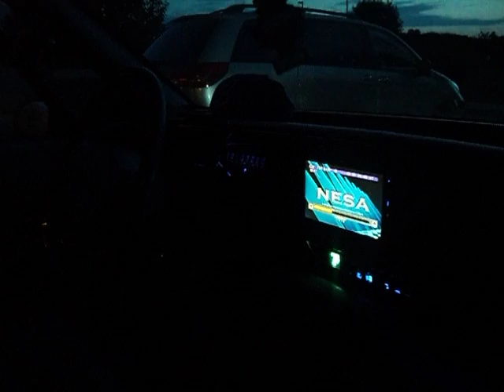buicks makin a lil noise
buicks